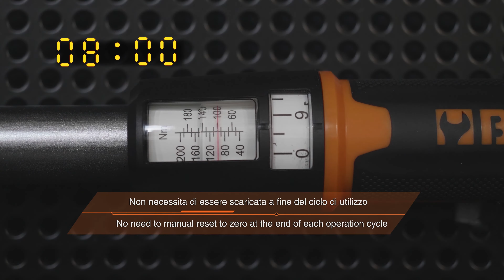Beta 666 Zero-Reset - Chiave dinamometrica//Torque wrench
La nuova dinamometrica che non ha bisogno di essere scaricata.// The new torque wrench doesn't need manual reset to zero.

Scopri di più sulla tecnologia Zero-Reset// Learn more about Zero-Reset technology:
Segui i nostri social per rimanere aggiornato // Follow Beta Utensili on social media to keep updated with the latest news: